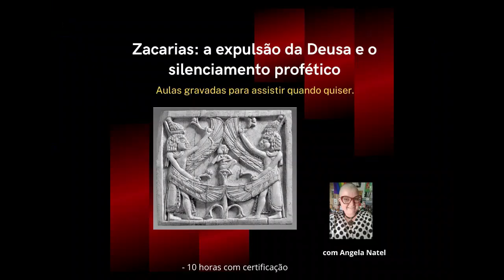Curso "Zacarias: a expulsão da Deusa e o silenciamento profético". Saiba mais na descrição.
Conteúdo
Neste curso iremos examinar, capítulo a capítulo, o livro profético Zacarias, da Bíblia Hebraica (Antigo Testamento), sob uma perspectiva sócio histórico-crítica indiciária, com ênfase no entendimento das visões descritas no livro e sua relação com a retirada da imagem da Deusa Asherah do Templo de Jerusalém e a censura às suas sacerdotisas, o silenciamento e as violências sofridas pelas profetisas a partir da instituição da monolatria por parte da elite sacerdotal judaíta pós exílica.

Trabalharemos as simbologias e elementos linguísticos, com apoia da análise historiográfica a respeito dos conflitos que resultaram no completo silenciamento da história dessas mulheres em torno da Deusa Asherah, bem como da atividade profética que destoava da ideologia sacerdotal. Além disso, serão trabalhados os mitos elaborados na manutenção dessa ideologia, como as narrativas de Elias e as demais retroprojeções nos textos “históricos” do Antigo Testamento, dentro do contexto de sua redação, bem como as mitologias que circundam as narrativas e que, por vezes, são desconhecidas dos leitores que acessam apenas traduções dos textos que foram escritos, a princípio, em língua hebraica.

– 9 horas de aulas gravadas para acesso dos alunos, distribuídas em 3 momentos de 3 horas cada, mais orientação de leitura e análise dos textos para atividades entre as aulas.

O curso inclui:
– Atendimento personalizado.

Formas de pagamento:
2. PicPay: @angelanatel
3. Mercado Pago (nesse caso acrescentando 5 reais ao valor total do curso)

FORMAS DE PAGAMENTO:
2. PicPay: @angelanatel
3. Mercado Pago (nesse caso acrescentando 5 reais ao valor total)